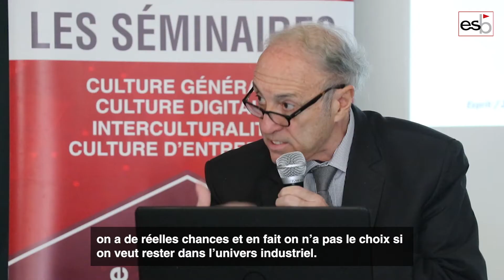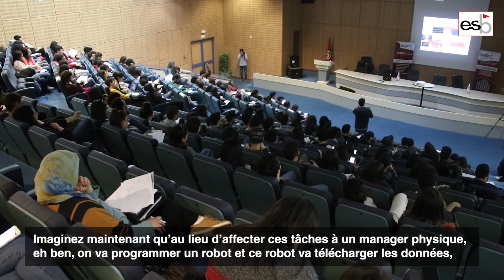Séminaires S191125 - L1, L2, Master | M. Afif Chalbi & M. Ahmed Rebai & M. Walid Aloulou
rois conférences étaient inscrites aux programmes des séminaires d’ESB.

📍Mardi 26 novembre, M. Afif Chelbi, Président du Conseil d'Analyses Économiques, nous a invités à une réflexion autour de l'industrie tunisienne, ses difficultés et ses perspectives d'avenir à l'horizon de 2025.
📍Le mercredi 27 novembre, Ahmed Rebai, enseignant à Esprit-prépa, est revenu sur les apports de l'intelligence artificielle dans tous les domaines, ses progrès effrénés, et son impact sur l’entreprise.
📍Le jeudi 28 novembre, Walid Aloulou, general manager AIC, s'est intéressé aux styles de managers tout en rappelant les qualités requises pour le bon management d'une équipe performante.